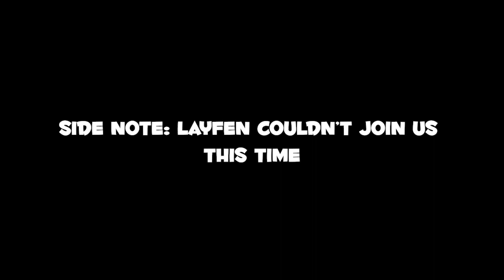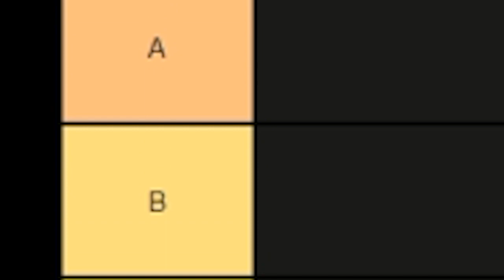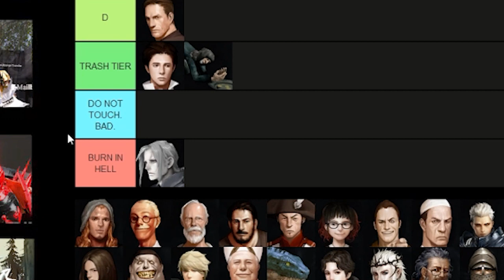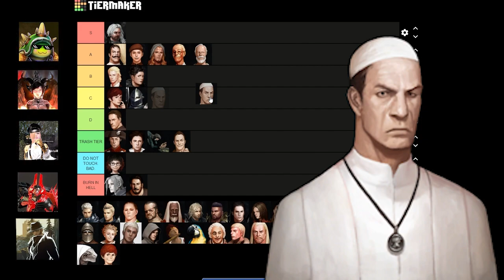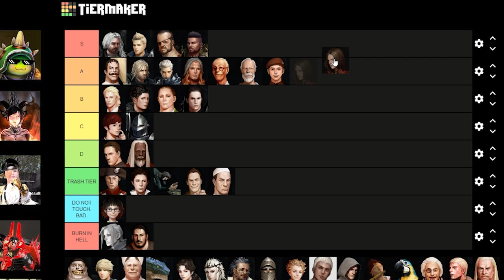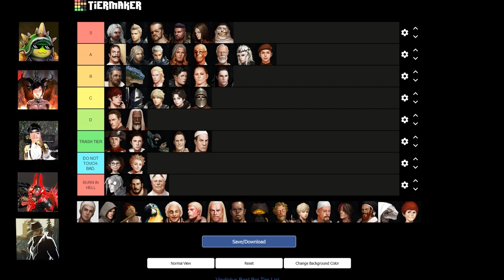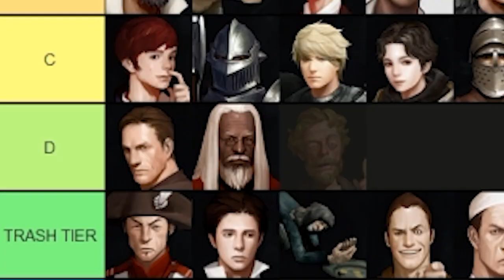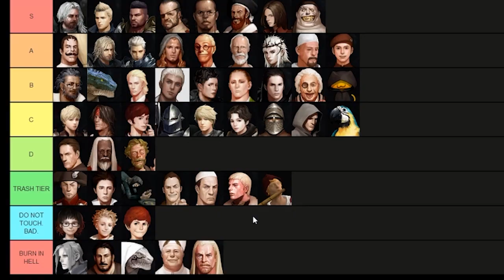Vindictus Best Boi Tier List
This is the definitive tier list of the hottest and best bois in Vindictus

Special shoutout to Ethan the Editor over on Twitter for helping me out with these edits

Lion Heart Goon Squad featured in this video:
Layfen
Daskaz
Zydratee
FeedMyBelleh
Ohdafive